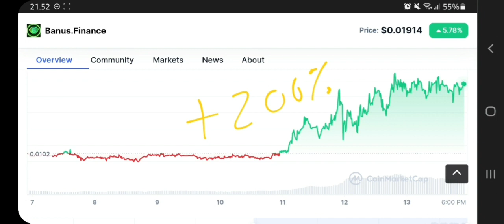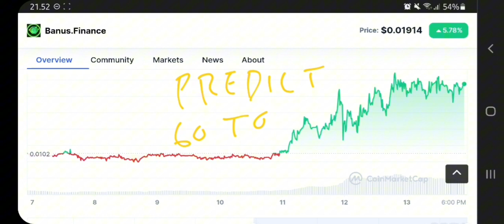BANUS TOKEN TO THE MOON‼️ BANUS.FINANCE PRICE PREDICTION $0,1 IS REAL⁉️ THE NEXT BIG THING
dex banus token pump